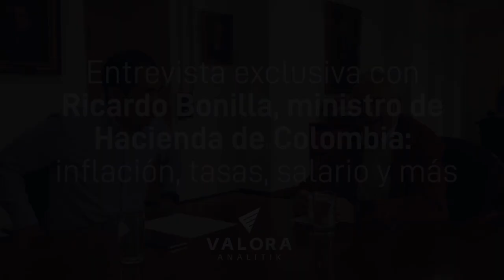Entrevista exclusiva con Ricardo Bonilla, ministro de Hacienda de Colombia inflación, tasas, salario